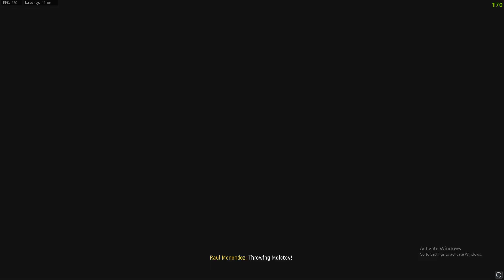Vanguard Nuke 674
Hi, this 'series' is just me posting every nuke I've gotten in COD Vanguard. It's only for posterity/ record keeping.